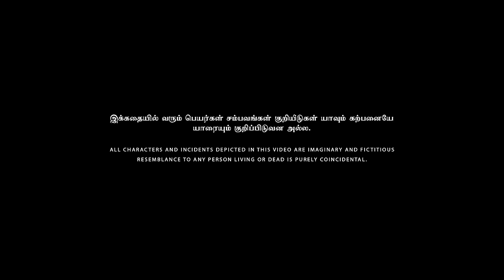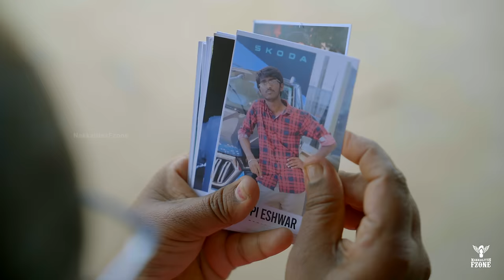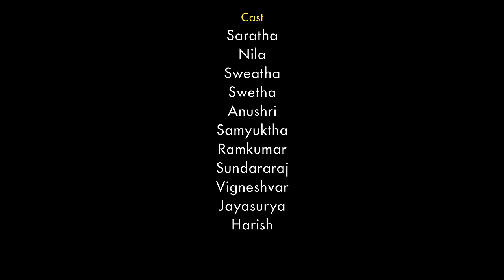Dating In Village | Nakkalites Fzone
JBaby running successfully in theaters near you!

This Video revolves around Keerthi who uses dating app in village where her Grandma and the relatives opposes that modern culture.

Direction
Gomathi Shankar

Second Unit Direction
Mahi Priyanga

Script
Dilip

Cinematography & DI
Kannan

Editing
Sri Kripalini

Audiography
Hari
Vikraman

Asst.Direction
Nishanth
Vishnu Varshan

Asst.cinematography
Dilojan

Production
Ubert Franklin
Seerangan

Design
Dev Prasath

Channel Head
Bharath Raj

Creative Head
Krishnakanth N

Executive Head
Mithun

Cast
Saratha
Nila
Sweatha
Swetha
Anushri
Samyuktha
Ramkumar
Sundararaj
Vigneshvar
Jayasurya
Harish